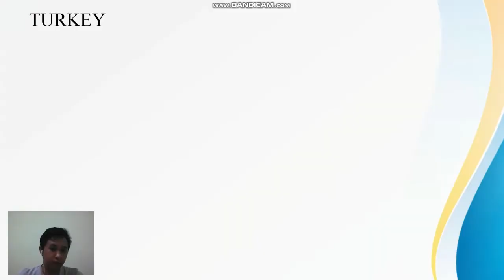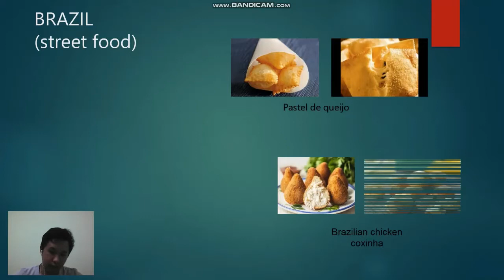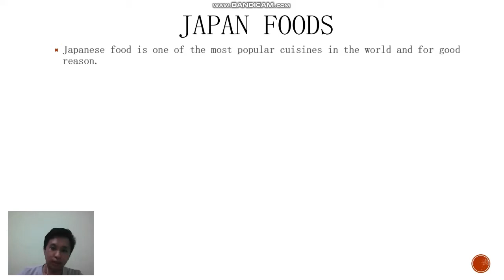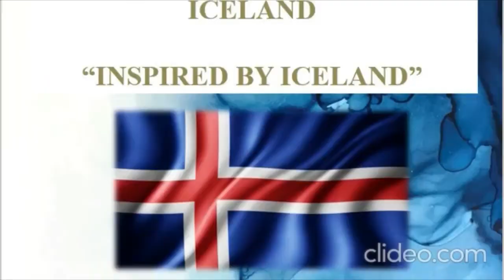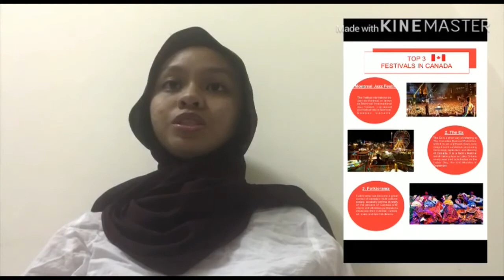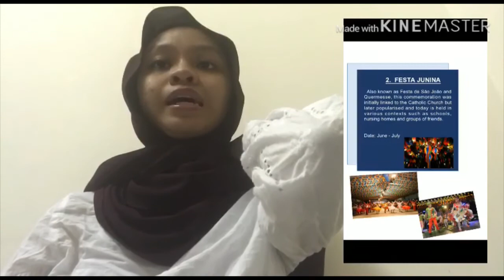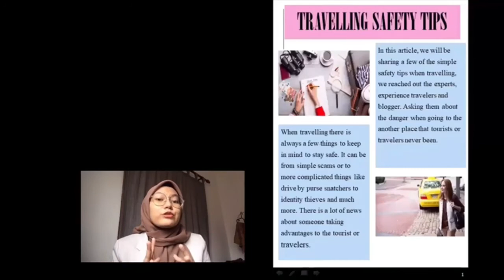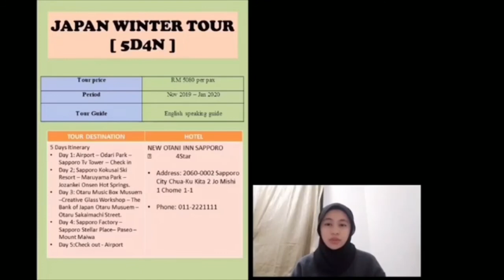Innovative International College - Tourism Project (DTT 3344) - Travel Magazine Assignment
Travel magazine assignment for Tour Project (DTT 3344) class.
Prepared by: Diploma in Tourism Management students
Prepared for: Miss Norsyafina binti Mahat